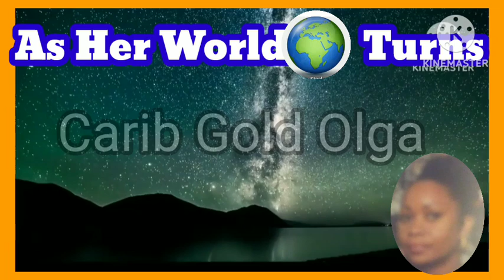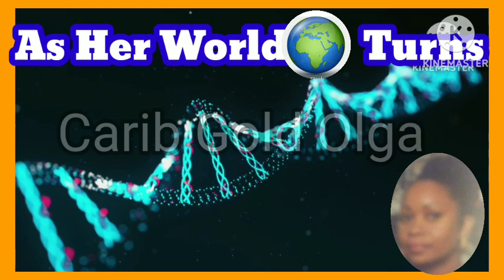Jaguar vs TJ/ They addressed all issues/ Fair Usage Act 1976